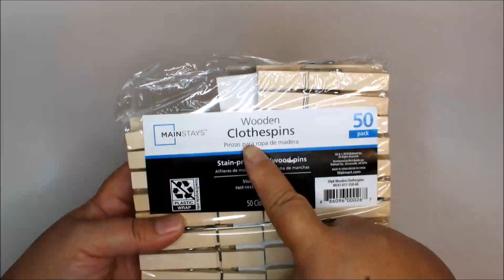Diy: wooden clothespins chair / clothespins craft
In this video I will show you how to make a unique little chair using wooden
clothespins. So easy and so fun. I hope you like it.